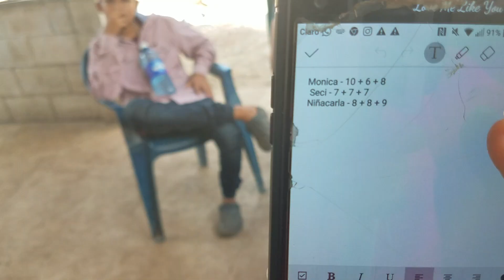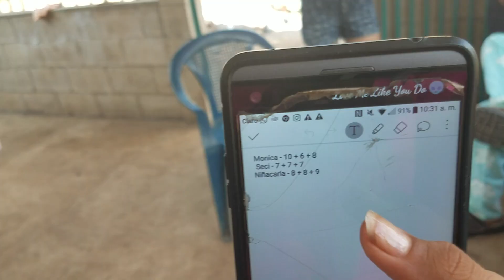-Los Melos Siempre Recibiendo El Apoyo De Los Suscriptores💲Repartiendo El Dinero-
BIENVENIDO A MI NUEVO CANAL SPY MONICA EX INTEGRANTE DE EL SALVADOR 4K FLACAMELO ESPERO CONTAR CON TU APOYO.